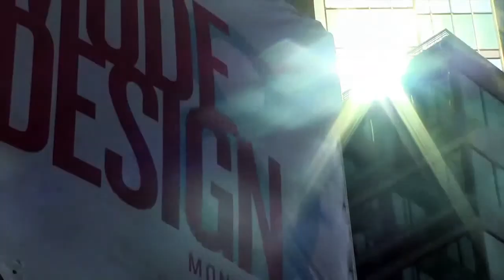FMDM part II new music